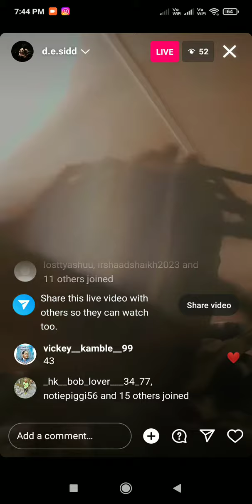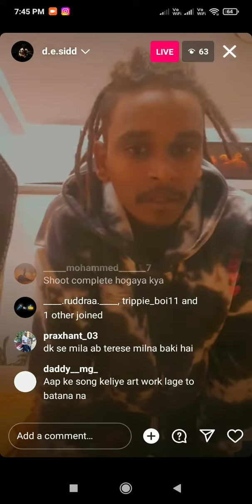SERF CHARR TEEN DEE SIDD LIVE INSTAGRAM NEW MUSIC SOON 💙🕊️🏃🥶 READY RAHOO PUBLIC ⛓️bluesmoke